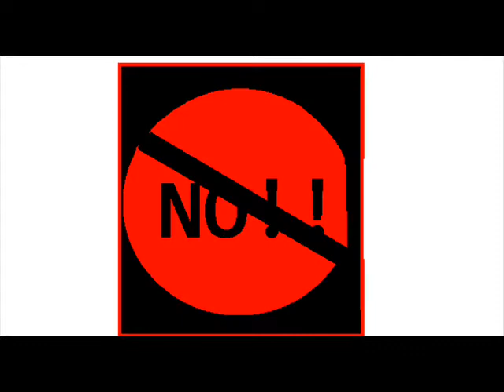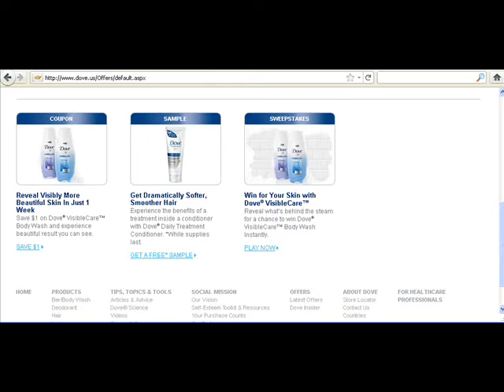Dove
Dove I LOVE Dove products! I use the Dove Sensitive nutrient moisturizer bodywash (teal bottle) and the Dove Ultra Dry deodorant/antiperspirant. I recommend you try Dove products for the supple silky fresh skin that you'll get from this product. They even have a Men's line and even haircare (hairspray and shampoos and conditioners).